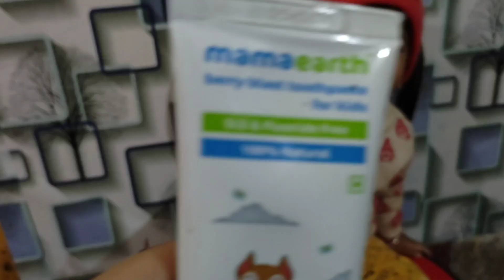NYKAA SE BEAUTIFUL DRESS MANGWAYA & BANAYA CHICKEN PAKODI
I hope you guys like this 😁😁